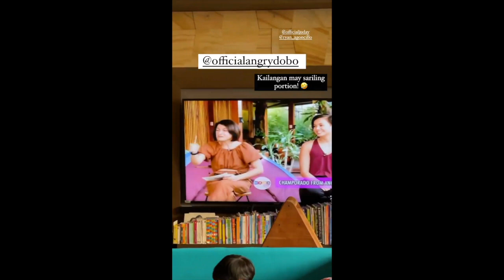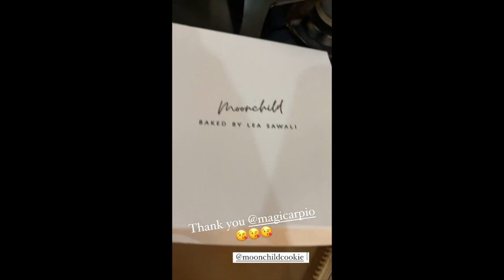IYA ARELLANO BIRTHDAY